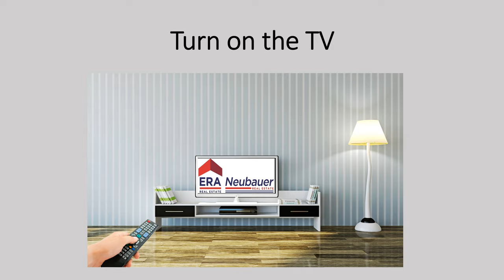The Security Device You Own But Aren't Using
Did you know that you can scare off a home intruder with your television? 📺
and you don’t have to be as crafty as Kevin McCallister in the movie “Home Alone.” 👦🏼🎬
Surveys show that the sight or sound of a TV playing inside a home can be enough to deter some burglars. Try connecting yours to a timer ⏲️ or smart plug 🔌 to create a simple but effective security device.